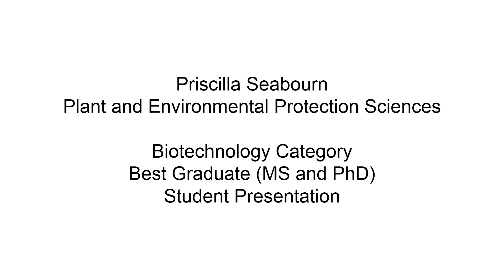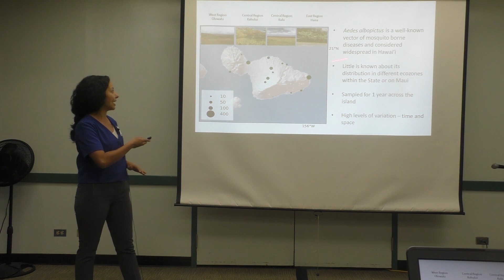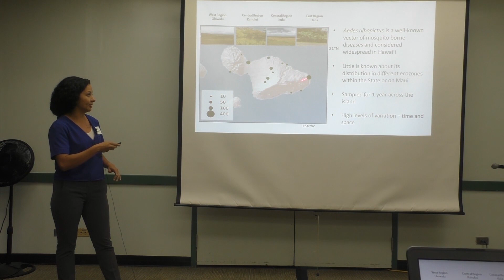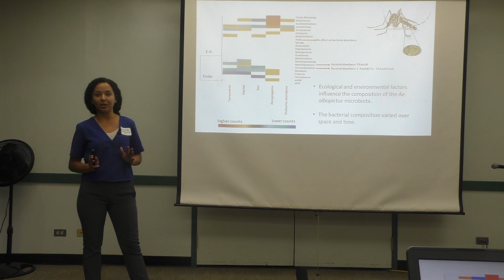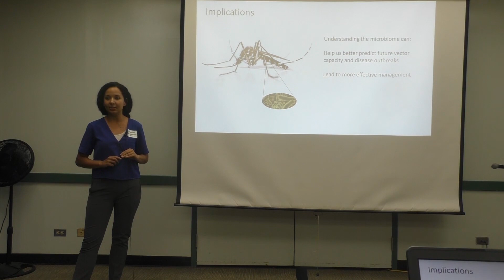SRS 2019 | Priscilla Seabourn - Best Graduate Presentation: Biotechnology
Congratulations to the participants of the 31st annual CTAHR Student Research Symposium!

Students were challenged to deliver a five-minute oral presentation in language appropriate to a lay audience.